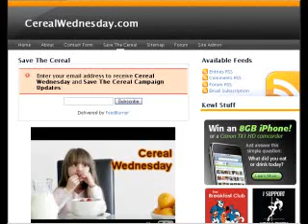Cereal Wednesday: The New Season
Cereal Wednesday: The New Season Starts on 9.26.07 @